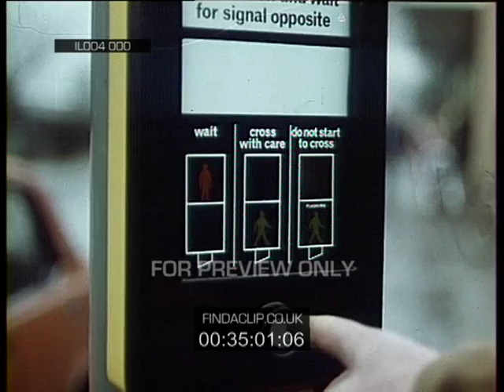IL004 000 PIF Learn Your Blinking Pelican Signals Dad's Army COI